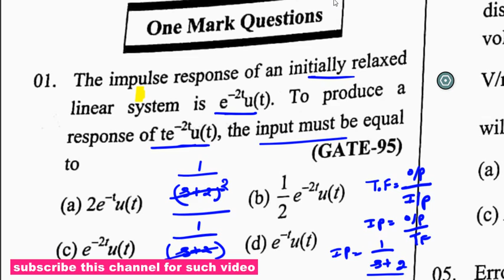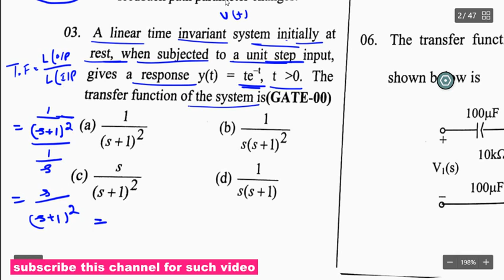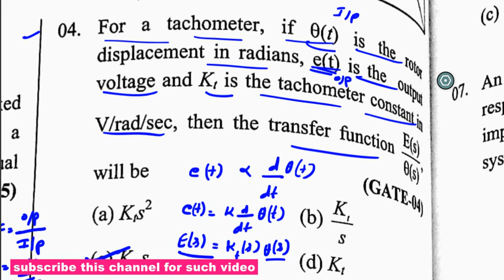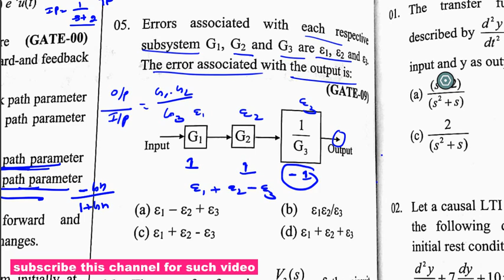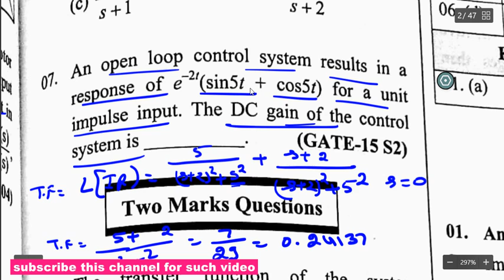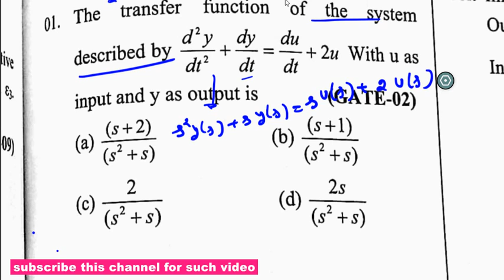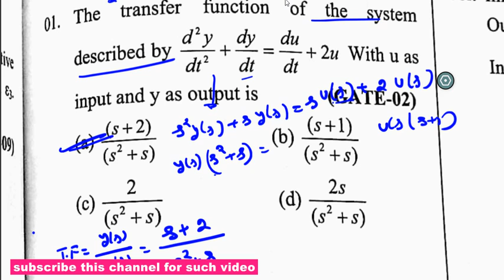basic of control system leacture 1